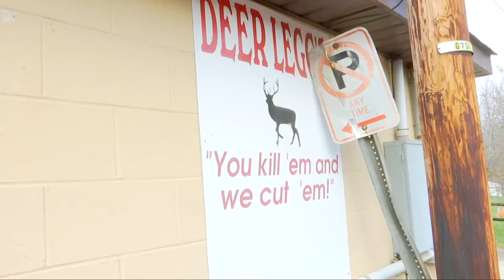Firearm season for deer opens in West Virginia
The Division of Natural Resources says hunters can shoot two deer on the same day, but only one can be an antlered buck.